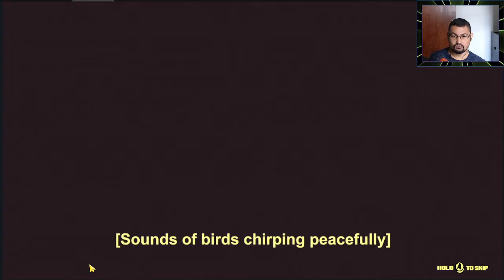An amazing Beat'em up game for Android Platform | Boet Fighter